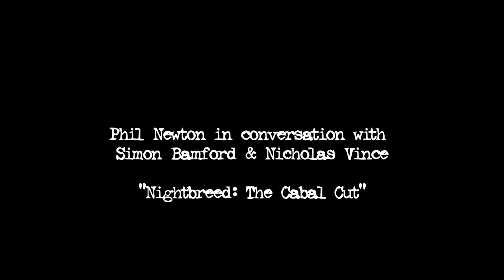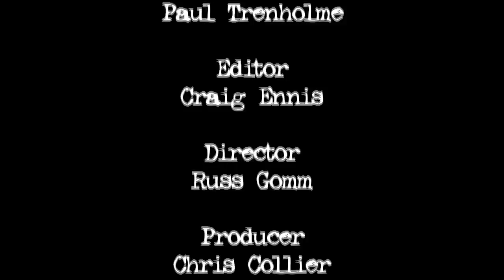Film4 FrightFest 2012 - Simon Bamford & Nicholas Vince "Nightbreed: The Cabal Cut"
Phil Newton talks to actors Simon Bamford & Nicholas Vince about Nightbreed: The Cabal Cut